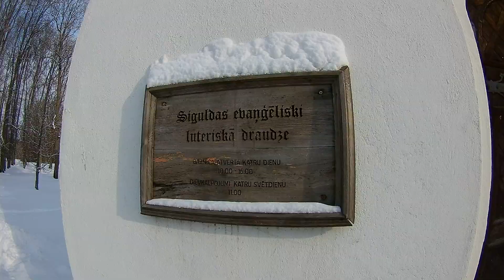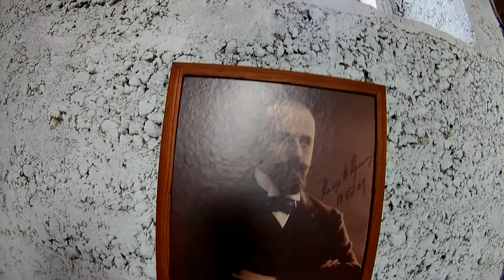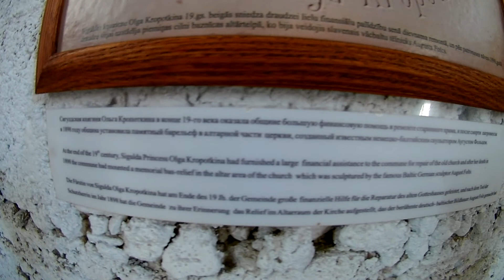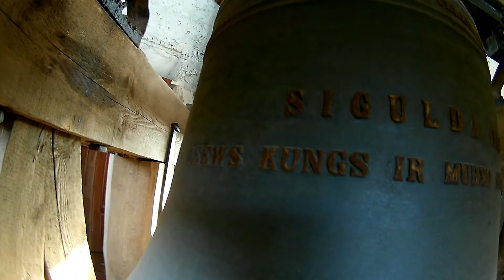Мой любимый город Сигулда!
...немного романтики)